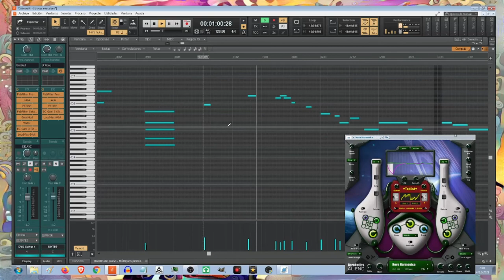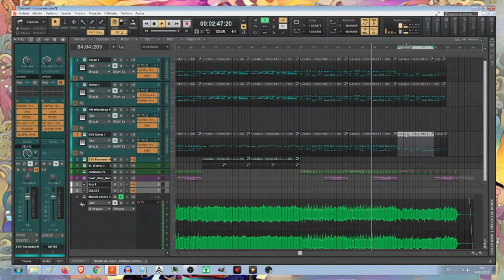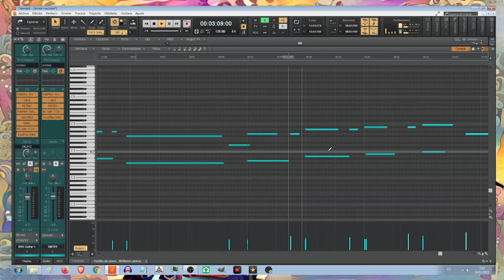Danza Macabra Reto 29 con Cakewalk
Un nuevo proyecto como parte del reto 30/30. Creado con Cakewalk utilizando MIDI y samples. Utilizo un VST llamado Alieno y un emulador de Theremin que hace los coros.
Denunciando de la agenda mundial que está convirtiendo este planeta en un presidio a cielo abierto.